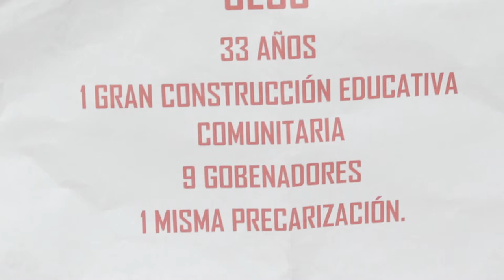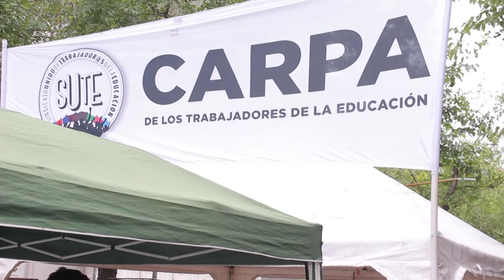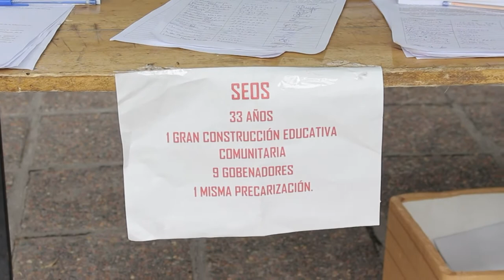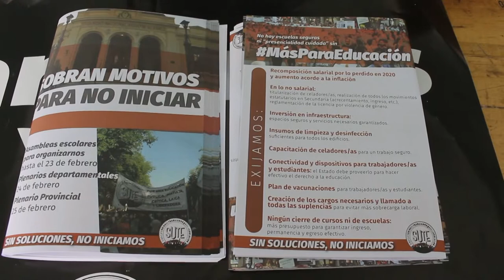Los S.E.O.S. se unen a la carpa docente y manifiestan sus necesidades 26-03-2021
Los SEOS (Servicio Educativo de Origen Social) se forman en Mendoza hace 33 años, desde entonces han transitado toda una historia de precariedad laboral en los barrios mas vulnerables y marginados de esta provincia.
Actualmente muchas de estos espacios aun están cerrados por la pandemia, pero constituyen un núcleo indispensable y fundamental para las comunidades y los barrios. Los SEOS carecen de insumos, infraestructura y sobre todo de derechos para quienes desarrollan las tareas de cuidado y educación dentro de estas instituciones barriales.
Al ser de carácter Municipal (en la mayoría de los casos) reciben una negativa a ser considerados espacios de educativos por la Dirección General de Escuelas. Sin embargo, esto no se ve reflejado en los papeleos ya que se administran a través del Sistema GEM como las demás escuelas y se rigen por sus decretos y directivas.
La lucha de estos espacios y sus trabajadorxs lleva mas de tres décadas y hoy se encuentra nuevamente sumando sus voces en la carpa itinerante montada por la docencia (SUTE) en la Legislatura y Casa de Gobierno de Mendoza.
Muschxs de lxs trabajadorxs son intimados y perseguidos de diversas formas cuando intentan elevar sus reclamos por financiamiento para los espacios, i9nsumos, mejores condiciones y sobre todo sus derechos laborales.
Les compartimos el testimonio de Gabriela  Scriffignano quien se desempeña como Directora de un jardín maternal municipal J094 “Mi Hogarcito Feliz” del Departamento Las Heras.